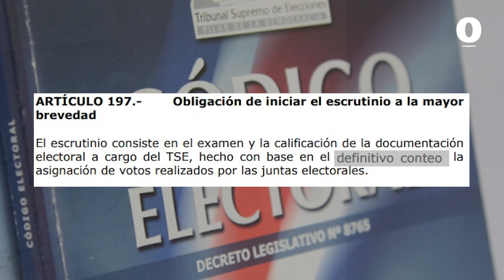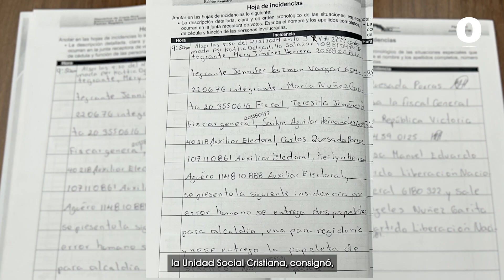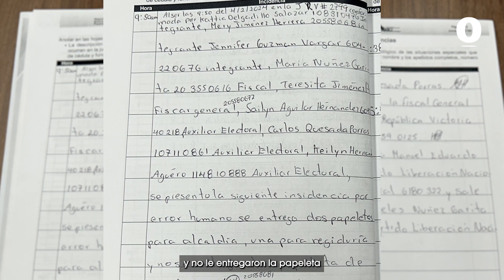¿Por qué fracasó el PUSC en su reclamo por Alcaldía de Orotina?